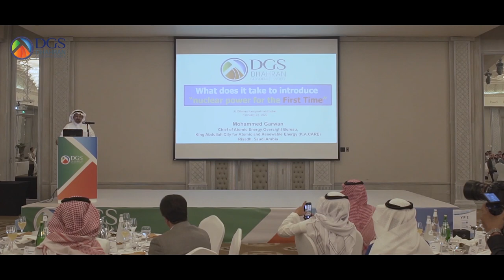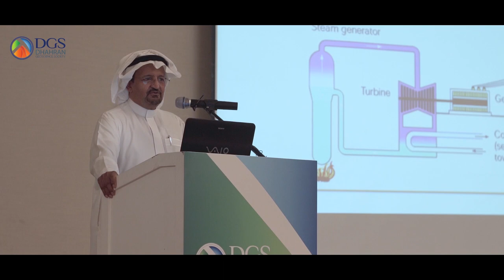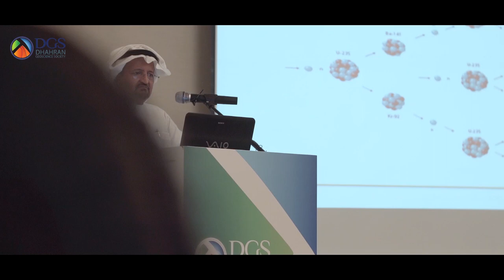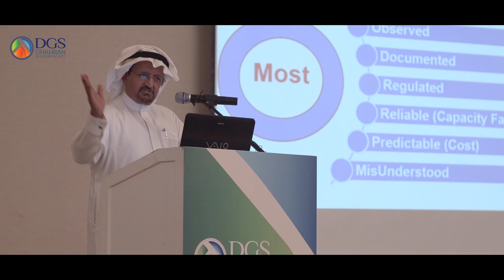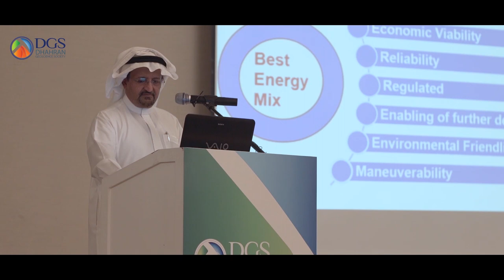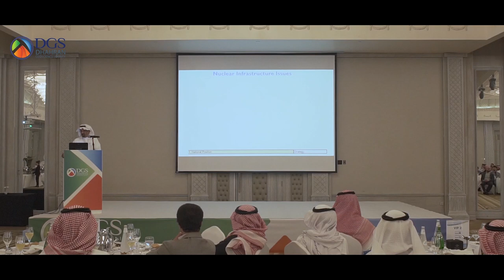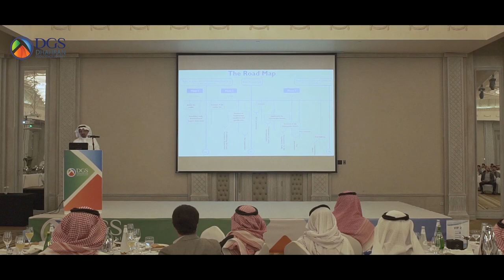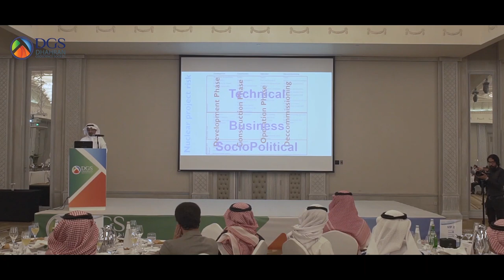DGS Dinner Meeting with Dr. Mohammed Garwan - What does it take to introduce nuclear power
This meeting was Feb 2020.

Dr. Mohammed A. Garwan Chief of Atomic Energy Oversight Bureau at K.A.CARE

Mohammed A. Garwan is the Chief of Atomic Energy Oversight Bureau at The King Abdullah city for atomic and renewable Energy, Riyadh, Saudi Arabia. Prior to joining K.A.CARE in 2011, Dr. Garwan was a professor of physics at King Fahd University for Petroleum & Minerals (KFUPM), Dhahran, Saudi Arabia. During his career at KFUPM Dr. Garwan was assigned to different academic and administrative responsibilities. At KFUPM Dr. Garwan was the physics Department chair, Director of the Energy Research Laboratory. He was the founding Dean of Dammam Community College, Dammam, and the founding Dean of the National Institute of Technology, Jeddah, and then the Director General of Sultan bin Abdulaziz Science and Technology Center (SciTech) in Alkhobar. Dr. Garwan provided consultancy to many government and private entities in Saudi Arabia and the GCC Countries. Dr. Garwan joined KACARE as of June 2012 , he has the assignment of leading the Atomic Energy Sector at K.A.CARE and then the Strategy and Sustainability Sector and as of Jan 2019 Dr. Garwan has been appointed as the Chief of Atomic Energy Oversight Bureau. He received his Ph.D. in nuclear physics from the University of Toronto, Canada in 1991 and has over 50 refereed publications.